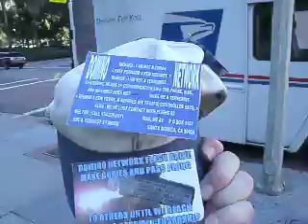C6 D BACB 1-26-2012 SEE A TERRORIST AT WORK CAP AND ONE OF BARACK'S CENSORED MAIL TRUCKS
C6 D BACB 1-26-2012 SEE A TERRORIST AT WORK CAP AND ONE OF BARACK'S CENSORED MAIL TRUCKS 4 MB -06.AVI

C1 D RC 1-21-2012 TRUE BELIEVERS DOMINO NETWORK FLASH DRIVE... BUSINESS OF TRUTH CARD 45 MB 1-08.AVI

C1 D 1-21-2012 THE ABILITY OF THE PEOPLE TO INTERACT... A DOMINO NETWORK BUSINESS CARD 43 MB

C1 D 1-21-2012 HISTORY OF THE MORMON'S HATRED OF JESUS CHRIST WITH THEIR UTAH PARASITES... IN SANTA MONICA 7 MB -10.AVI

B8 D N 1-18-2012 I COULD DESIGN AN IMAGE FOR YOUR CANDIDATE IF BARACK APPROVES OF THEM... THE IMAGE 5 MB -07.AVI

B8 D CP 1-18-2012 THE DEVIL TAKES MANY FORMS TOM... YOUR LIES AND YOUR IMPERSONATERS OF THE ONE AND ONY STONE COLD MELTON 57 MB 3-54.AVI